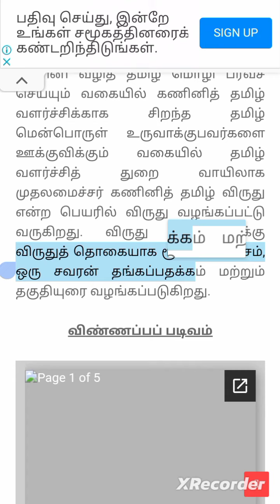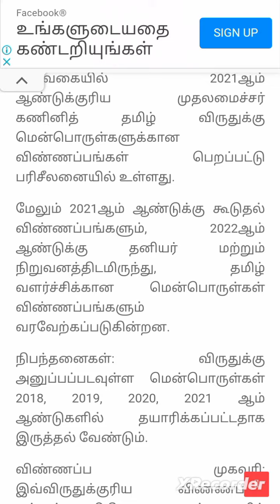Rs2 lakh உதவித்தொகை | கணிணி தமிழ் விருது